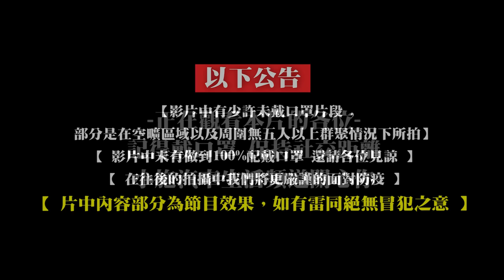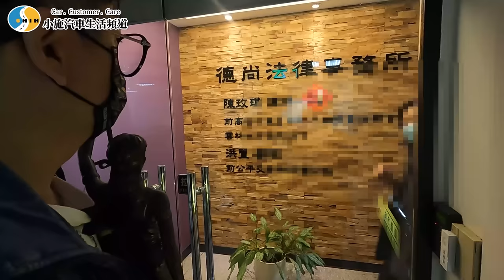【小施又來了】是的!我被告了!~半年來的全紀錄分享//IS300H影片(非IS車主提告)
以上是小施被告的過程分享~

沒有要引起任何風向的意圖，也請大家謹慎留言~

* 影片開頭第一段日期誤植與小施口誤，在此更正，正確應為2022/04/18下彰化做筆錄。